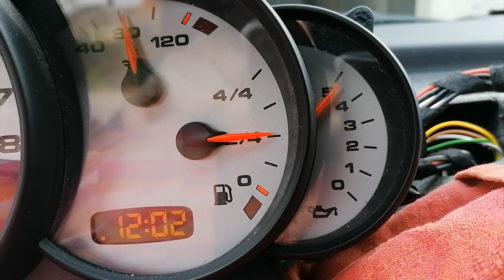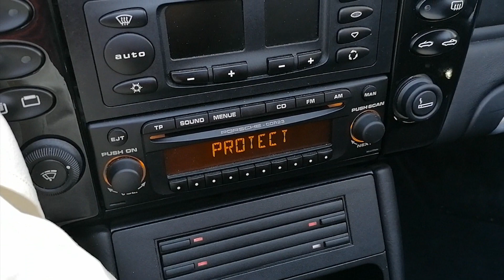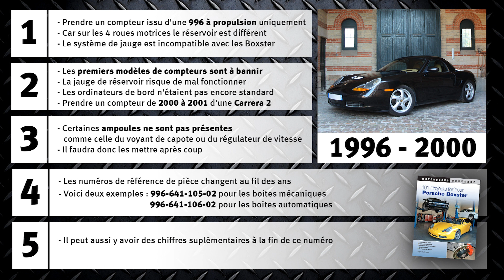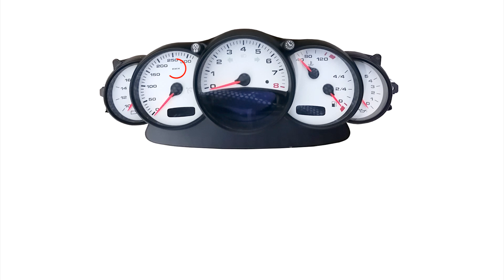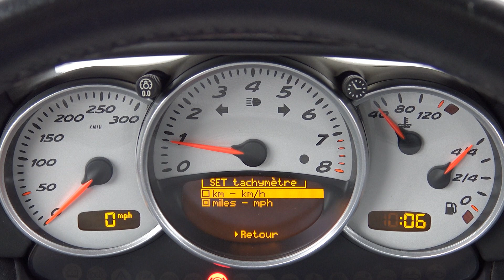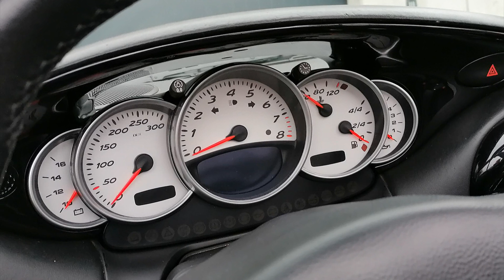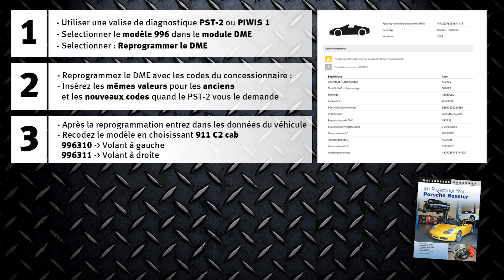🛠 Installer un compteur de 996 sur une Boxster 986 - Tuto Ep. 3 - Procédure théorique de recodage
0:00 Problématique du kilométrage
0:50 Problématique des options à activer
1:22 Comment choisir le bon compteur de 996
4:09 Passer l'affichage digital de MPH à Km/h
4:50 Recoder les options du compteur de 996
7:00 Débloquer l'antivol de l'autoradio
7:46 Qui peut faire la reprogrammation ?